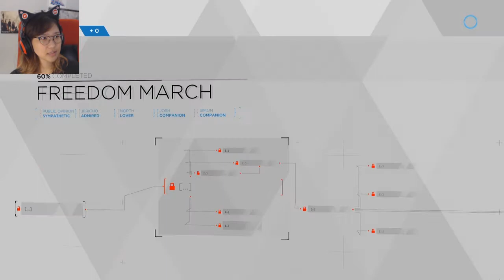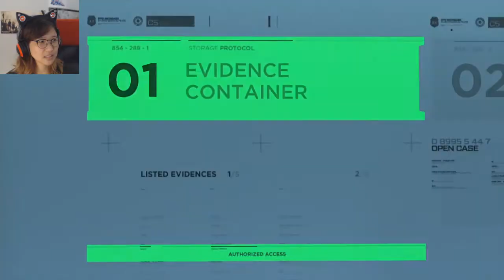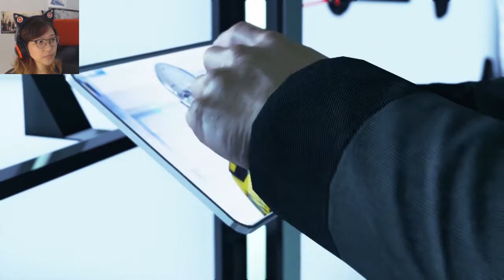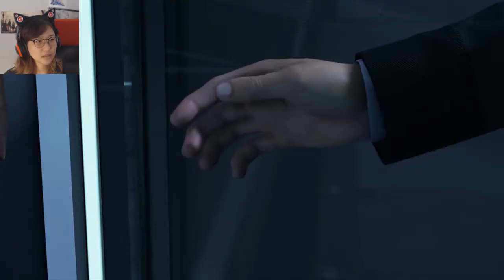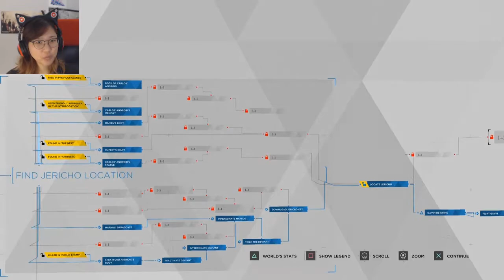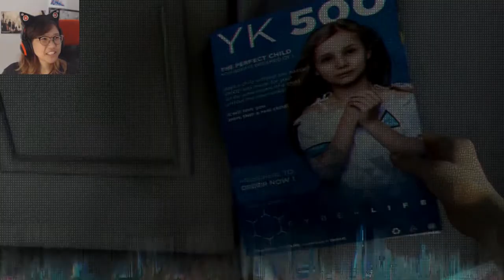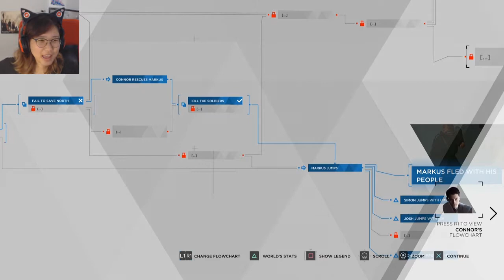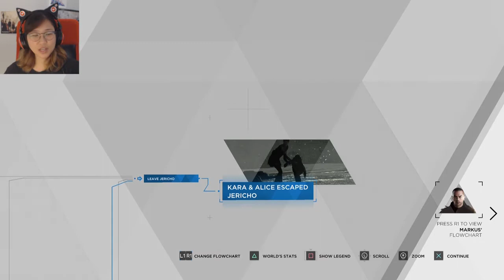Ep. 11- Battle for Jericho | Detroit: Become Human Blind Playthrough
Things are getting super serious!!

Stay toasty :)